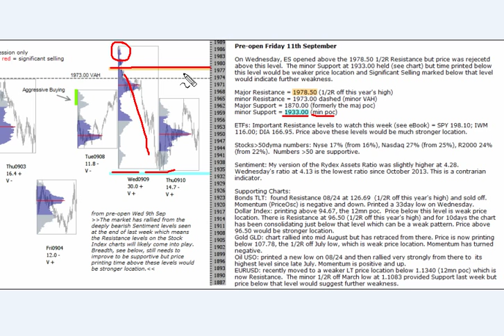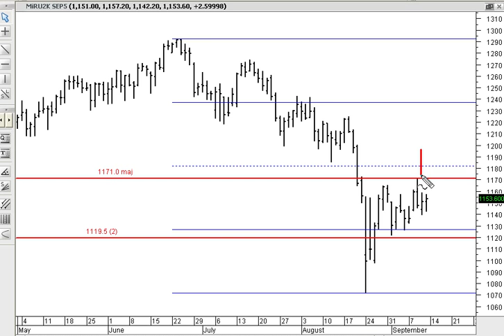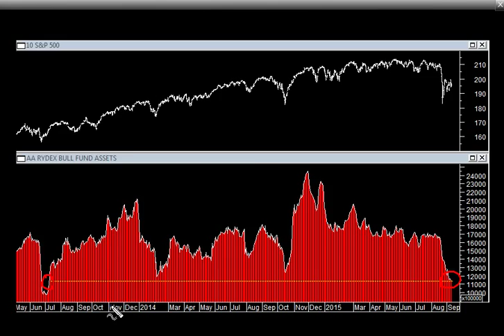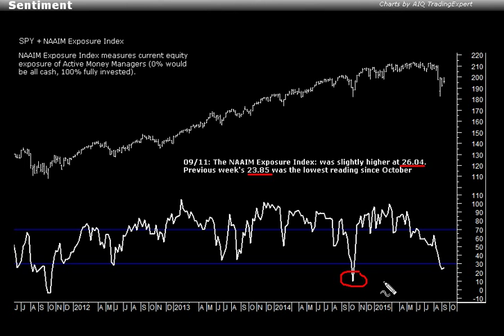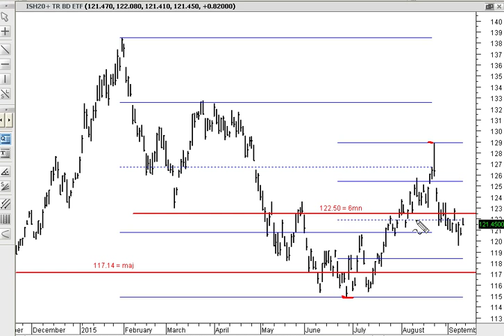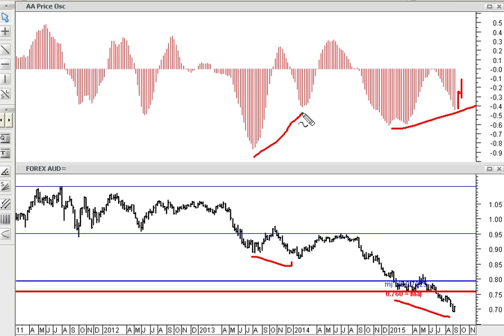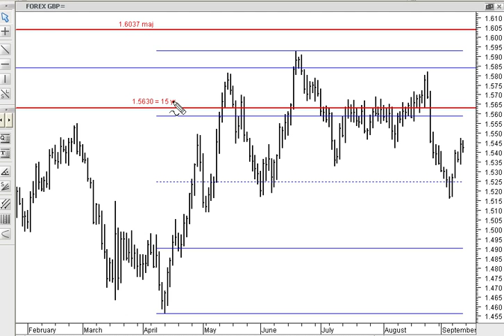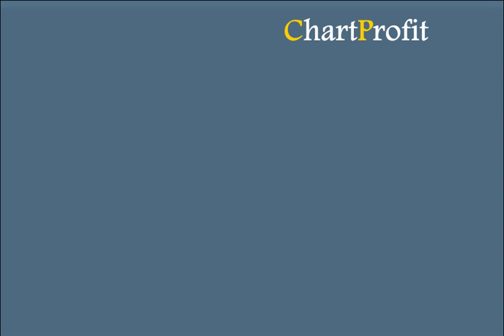cp 150911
ChartProfit video 11th September 2015 - Market review
Dollar weakness a possibility